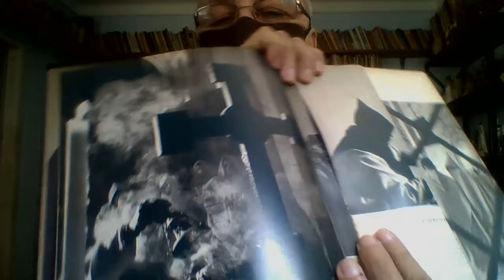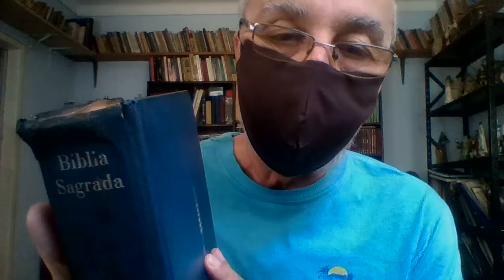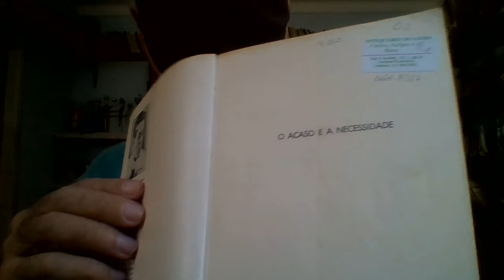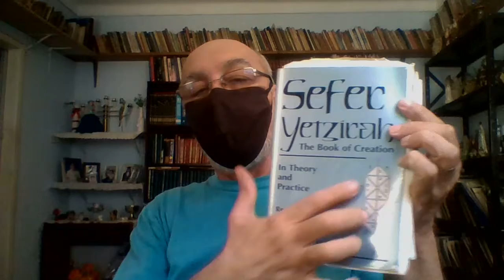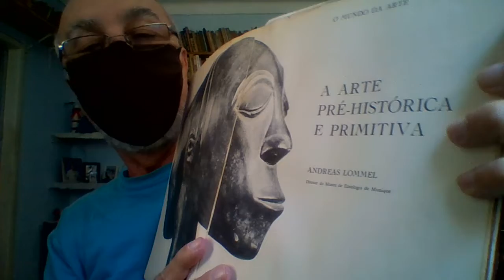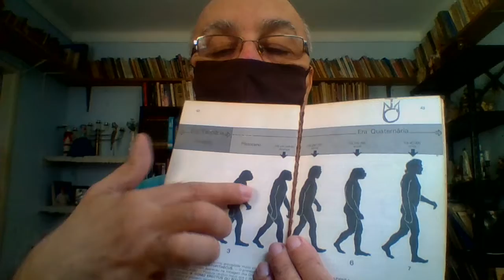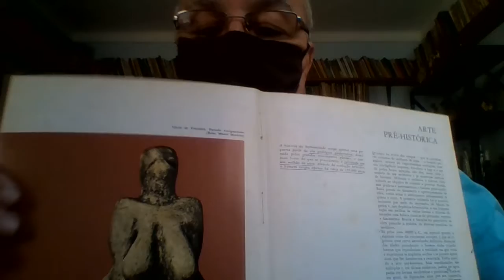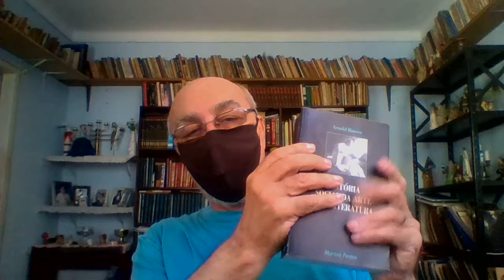AL CHEMIA 8 CRER É SABER